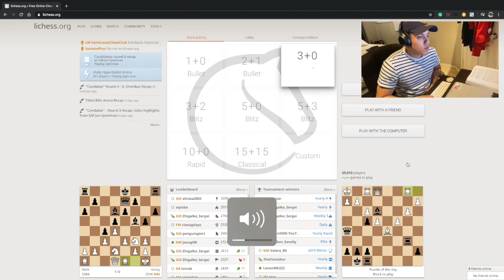Reaching 2000 on Lichess!!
This video is about Reaching 2000 on lichess. Due to COVID19 I have been playing more blitz. I reached 2000 on lichess!